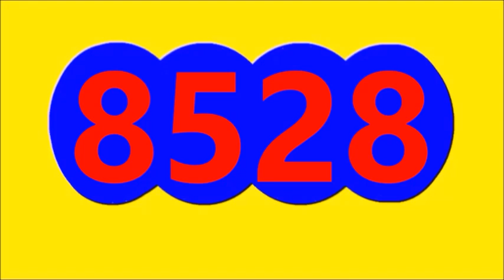Ultimos RESULTADOS SORTEOS DE LOTERIAS Y CHANCES DE HOY VIERNES 14 DE ABRIL DEL 2023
ULTIMOS RESULTADOS DE LOS CHANCES Y LOTERIAS DEL DIA DE HOY VIERNES 14 DE ABRIL DEL 2023